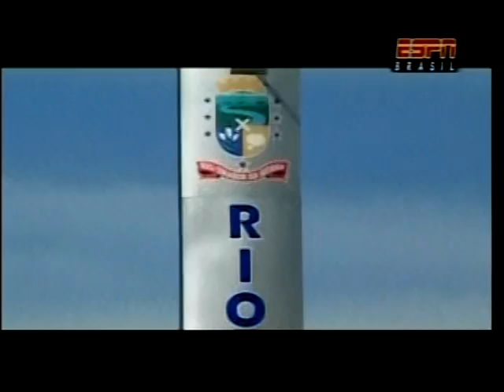Corrida Rio Grande da Serra - 2011